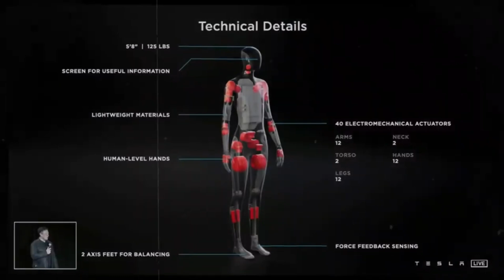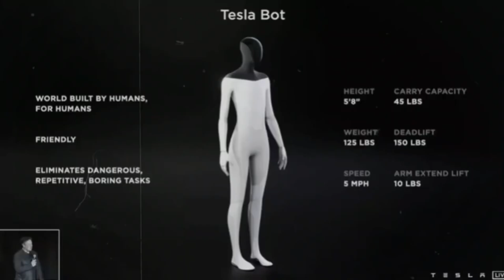IT HAPPENED! Elon Musk CONFIRMS All the Tasks That the Tesla Bot 2 0 Optimus Gen 3 Can Perform!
In this video, we explore the latest revelations about the Tesla Bot 2.0 Optimus Gen 3, now confirmed by Elon Musk! After months of speculation, we finally have the full list of tasks that this revolutionary humanoid robot is capable of performing. From household tasks to advanced functions in factories and highly complex environments, the Tesla Bot 2.0 is redefining the future of automation. Discover how it could change people’s daily lives and the implications for various sectors of industry.

Elon Musk presents incredible technical details, and we discuss how these new capabilities of the Optimus Gen 3 could impact the job market, the economy and even our personal lives. Are we ready to live side by side with robot assistants? Check out all this and much more in this unmissable video!

Tesla Bot Gen 2 Optimus VS AI Figure 02, Who Wins? Elon Musk LEAKED LARGE COPY!

FINALLY! Elon Musk REVEALS Exclusive Changes to Tesla Bot Gen 3 Optimus, Final Version Coming Soon!